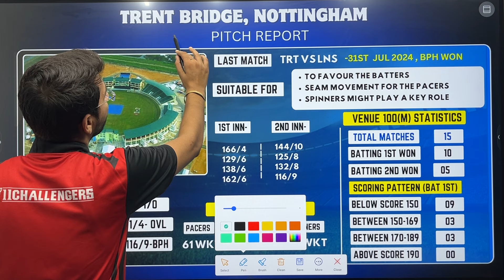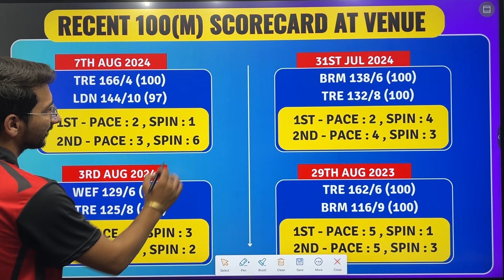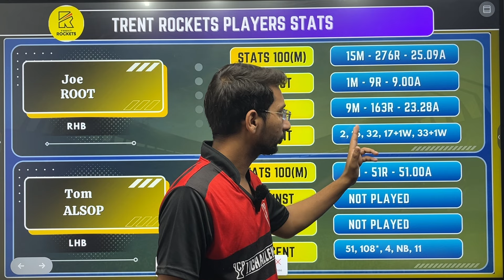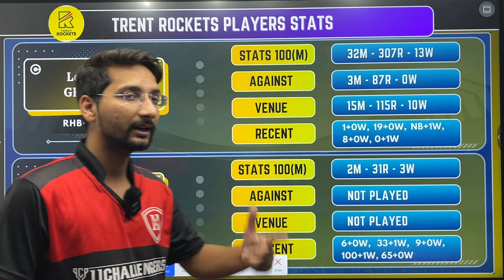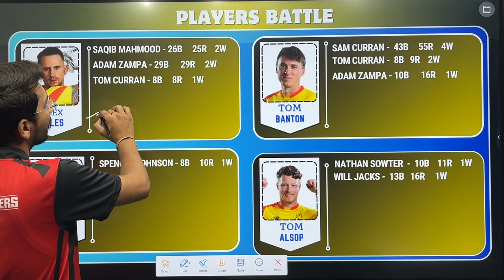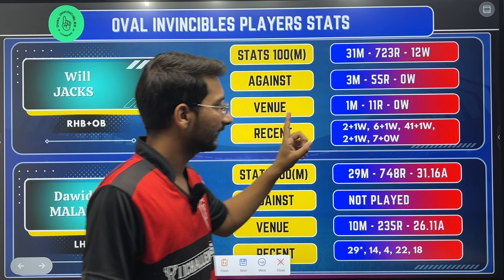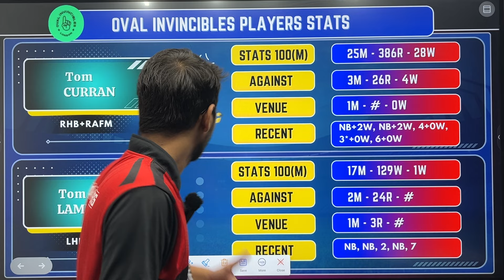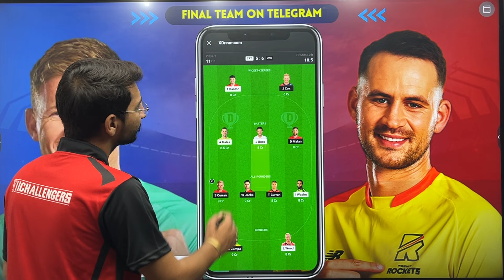TRT vs OVI Dream11 Prediction | Dream11 Team Of Today Match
Dream11 fantasy
Fantasy cricket
Dream 11 fantasy
Fantasy cricket
Dream 11
trt vs ovi Dream11 Team
trt vs ovi dream11
trt vs ovi dream11 prediction
dream11 trt vs ovi
dream11 trt vs ovi trent rockets vs oval invincibles
trt vs ovi dream11 team Prediction
trt vs ovi dream11 analysis
trt vs ovi dream11 trent rockets vs oval invincibles